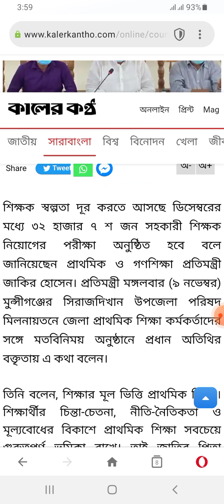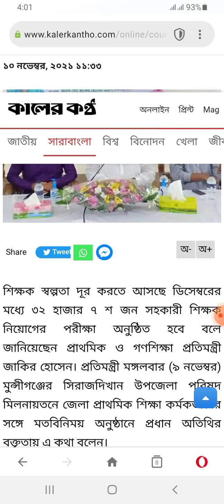প্রাইমারি সহকারী শিক্ষক নিয়োগ পরীক্ষা কবে হবে ? primary job exam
প্রাইমারি নিয়োগ
সরকারি শিক্ষক নিয়োগ
সরকারি চাকরি
২০২১ এর
ডিসেম্বরে সহকারী শিক্ষক নিয়োগের পরীক্ষা হতেপারে